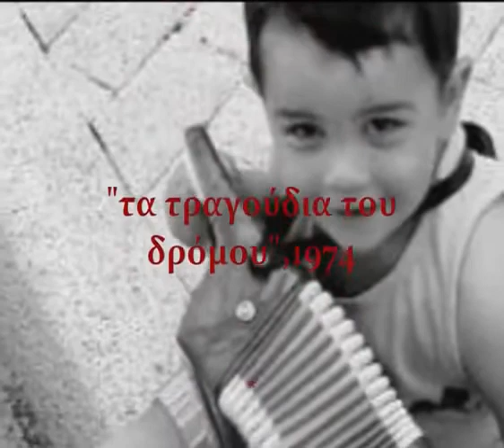Μάνος Λοΐζος ακορντεόν